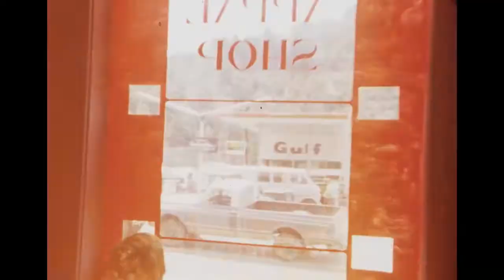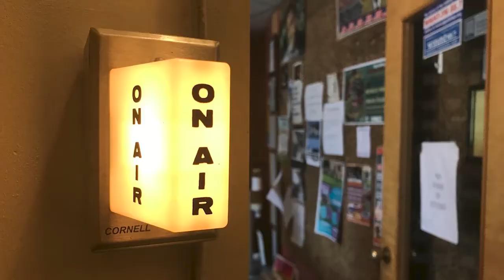Appalshop: A New Image for Appalachia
A short documentary film on the history of Central Appalachia and the Appalshop film workshop by Hannah Adams for Professor Steve Middleton's, Instructor of Mass Communication at Morehead State University, Feature in Documentary class during the Spring of 2020.